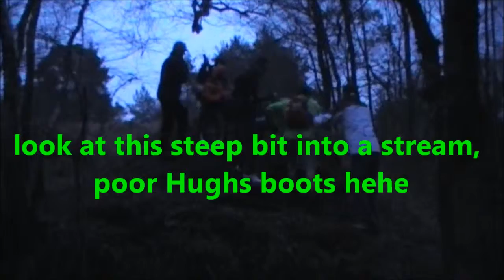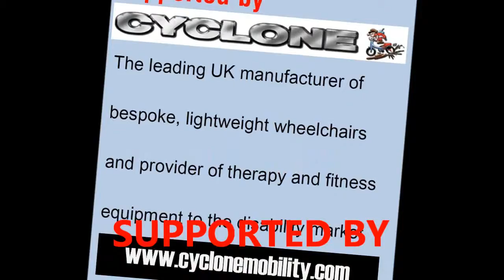bazza west training in mountain wheelchair